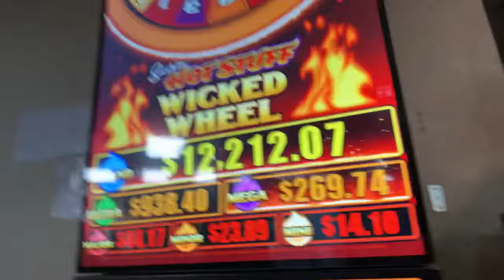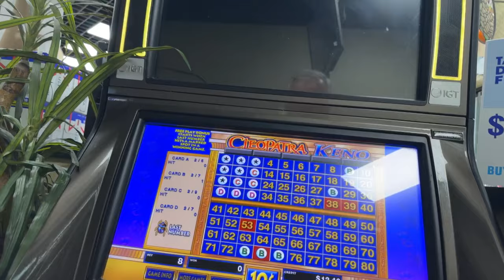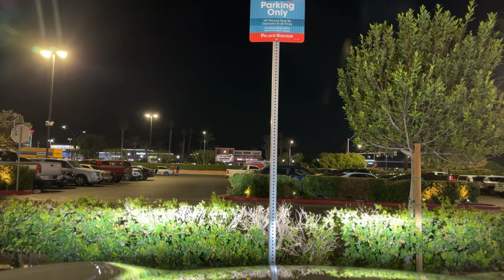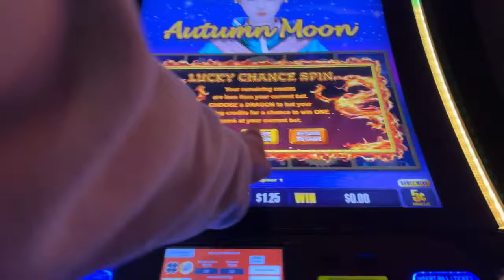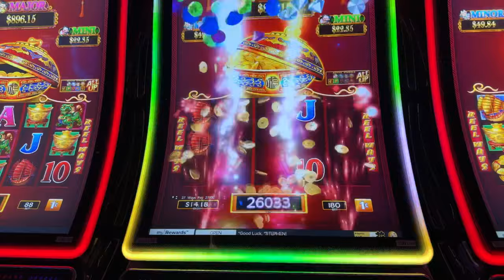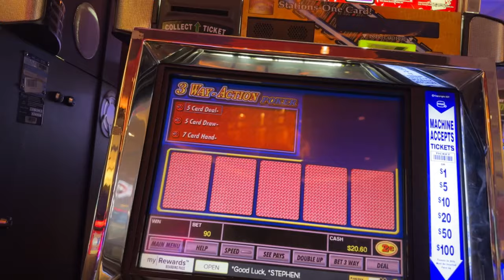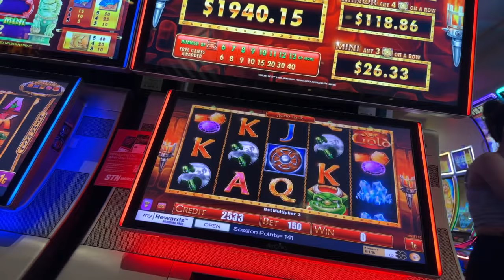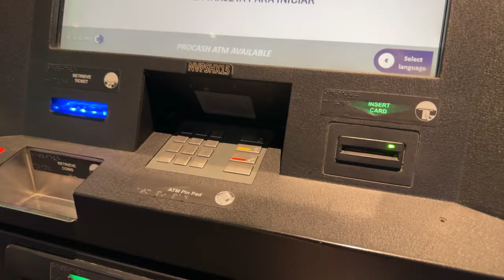✅ Las Vegas LIVE Cash or Crash - LIVE Stream Events - FOOD - GAMING - PEOPLE WATCHING - LOON LURKING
LOON - JUST FOR FUN! - Thank you all for your Support:
KittyKaleidoscope
Katie Eastman
Keon Green
ðŸª€yoYoðŸª€
Peggy L
Devon Morrill
kelsix1
RealBron03
Linda RAMSEY
Kia-Belle
Shelly McBay
â  ˜wÎ¿Î™â¨  ÅŸÏ  Î¯Ê€Î¯Êˆâ  ˜á“šá˜  á—¢
Judith Hardin
Black Dr. Phil Speaking
Expressionistix
TundraMike
Steven Powrozek
Arizona Cowgirl
Steve D
Lisa J
REBEL DAWG ADVENTURE TEAM
Charlie M
marymcq2
ePhoenix
@LoveToGive  Video Book Reviews
Jeff Bryan
Shree Raman
Sparky_DaClown
POCKET PICKLE
Miss Frog
richard dibble
Robyn T
Turd Ferguson
don snider
d baldy
MENACE!
Jack Stephan
Jim S
Jim Tompkins
D H
Vicki Davis
Party Mcfly
Julie K.
DrivingInCircles0
Diane Eichler
Robert Eichler
gary mccord
Robert Rodriguez
Renee T
Traci Taylor
Sin City Life
Laura R
Steve O
diana mcmahon
Jeff Mojave
Mike L
DESI G
Cry96Tears
Arliss
Jenniferlea808
Adriel Angel
KBC
Connie Thomas
Rockbreaker Jim
kevli33
MCHighLife
jack.with.an.e
Mustang Sandy
T.O. Wildcat
Dark Orchid
P Z
NES Lotto Scratcher
captaincrunch72
Steve Houser
Vegas to Cali
Bruce B
Suzi Luck Has Arrived
Long Shot
Andy P.
William Weir
MomFoodPlantandThingsðŸª´
Great Scott
Denise Saxton
kezz14
Marnie B
Lizzie Hatch
22u

3 SIMPLE RULES
1) NO POLITICS -RELIGION -CONTROVERSY -SENSATIVE ISSUES- VAX or Other HEATED TALK
2) Be NICE
3) We do NOT Speak Ill of other Youtube Channels or Other People -

✅Dual Stream options available to help build your channel and Audience.  FOr Gaming Events, Special Laws apply.  You must be present to gamble, no ON LINE Gambling for anyone else.
LIVE with your channel available in Las Vegas.  We will travel for Contracted collaborations.  All details can be negotiated to ensure a postivie experience.